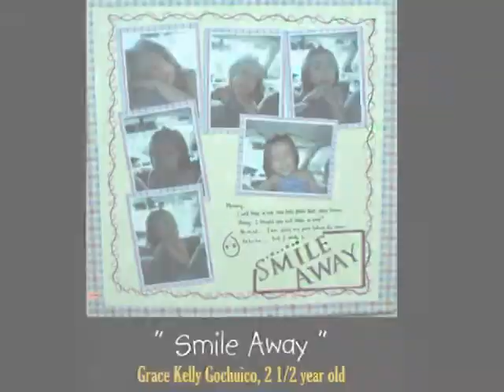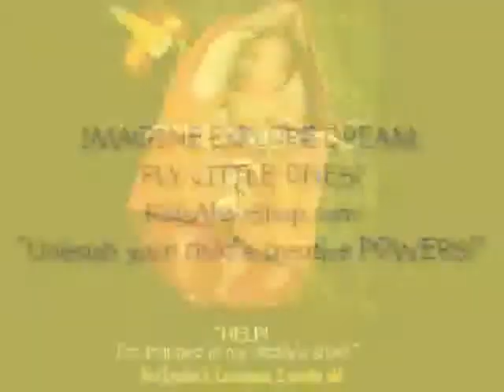Kids Ahoy! Capture Moments of Creativity Photo Contest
Inspired by the overwhelming response to our Photo Contest, here's a tribute to our very first Batch of Kids Ahoy Super Kids & Babies! Thank you to all the supportive parents who share in our vision and for joining in what must be one of the most, if not THE MOST successful Kids Photo Contests Online in cyber philippines today! YOU ARE THE PIONEERING SPIRITS WHO WILL TAKE KIDS AHOY AND ITS VISION TO GREATER HEIGHTS! LET US LET THE CHILDREN PLAY AND HELP THEM LIVE THEIR BEST LIVES YET!

Together, we can make this world a much better place for our children, our future!!!

Kids Ahoy! Capture Moments of Creativity Photo Contest. Lights, Camera, CREATE!

CAPTURE MOMENTS OF CREATIVITY : Nurture your child's creative spirit! We're proud to honor the many faces of kid creativity, along with the savvy parents who encourage them! Show off your little artist absorbed in creative expression & play!

BE INSPIRED!
"Unleash your child's creative POWERS!"